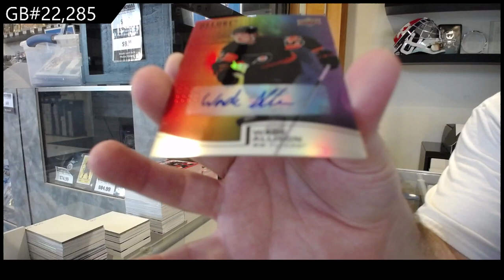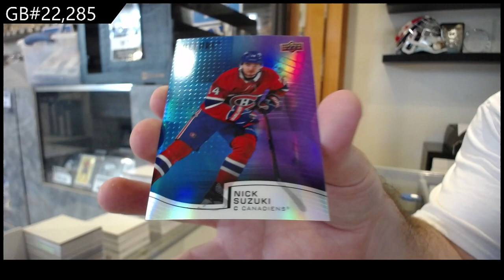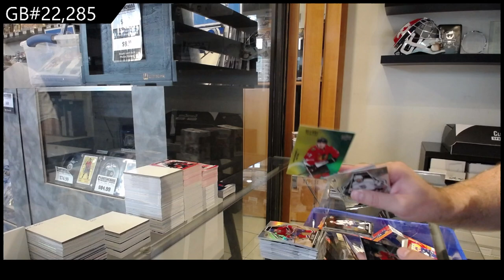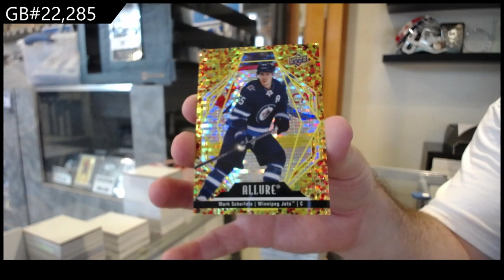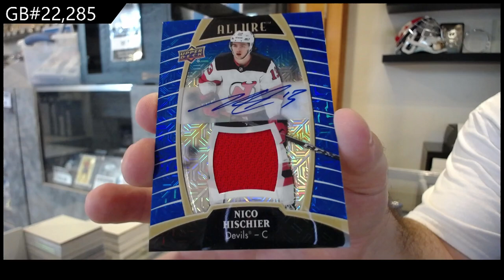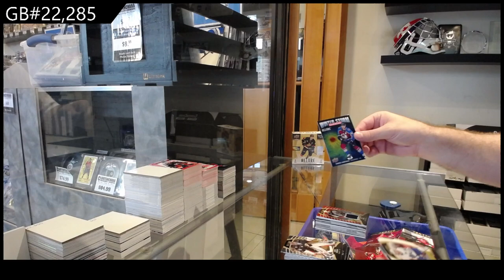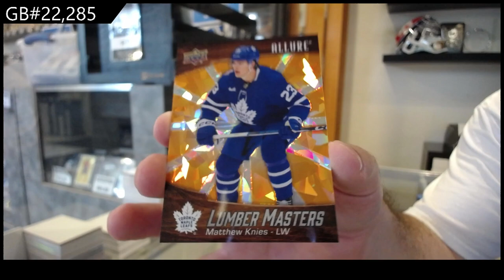Upper Deck Allure Hockey 5 Years Box Break - CNC GB #22,285